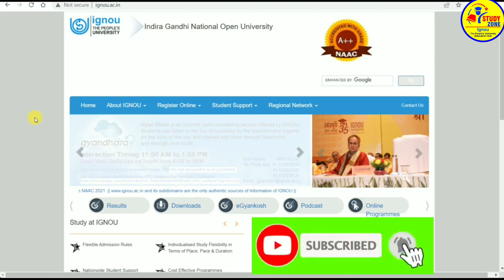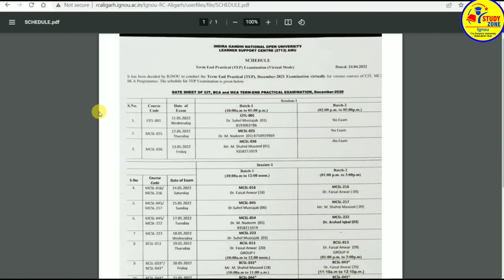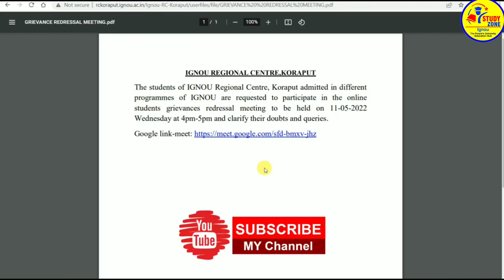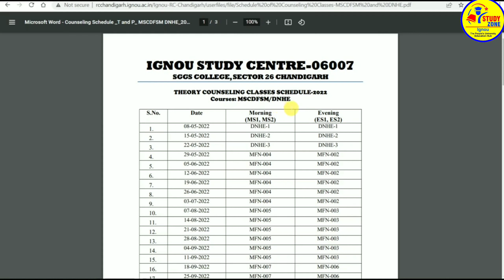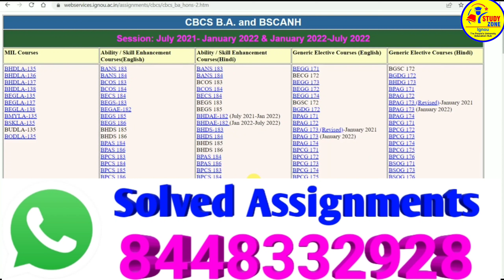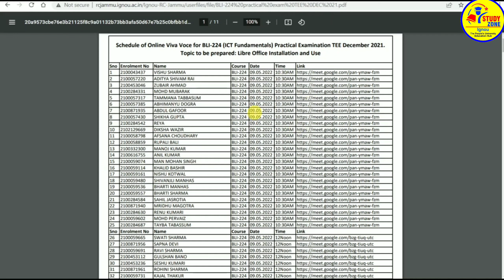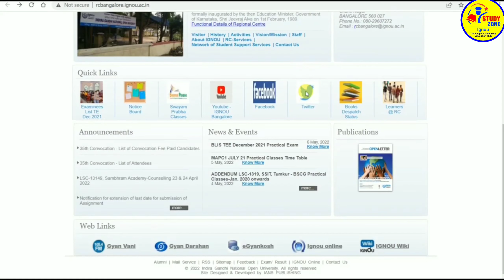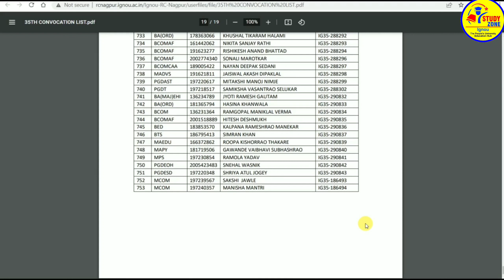Big changes !! Urgent Notification & 11 New notification info By Study Zone